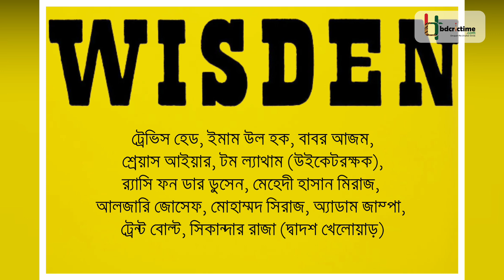উইজডেনের সেরা ওয়ানডে একাদশে একমাত্র অলরাউন্ডার মিরাজ || Mehidy Hasan Miraz || Bangladesh Cricket